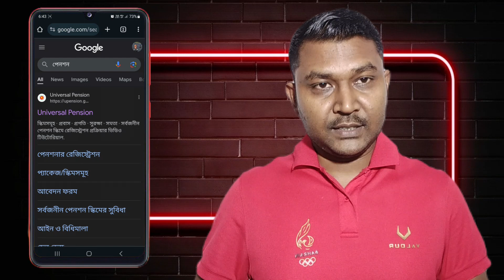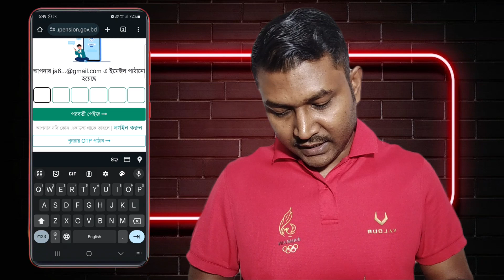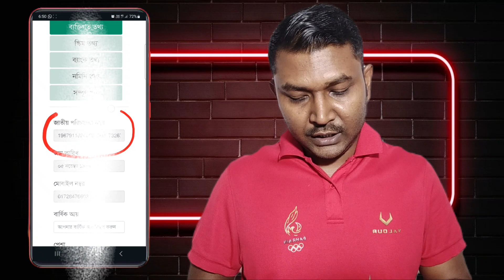পুরোনো NID নাম্বার দিয়ে Smart Card নাম্বার || NID যাচাই ফেইস স্ক্যান ছাড়া || NID verify Download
এনআইডি অনলাইন কপি
বাংলাদেশের জাতীয় পরিচয় পত্র
স্মার্ট কার্ড নাম্বার সংগ্রহ
স্মার্ট কার্ডের নাম্বার
পুরনো এনআইডি কার্ড দিয়ে স্মার্ট কার্ডের নাম্বার
অনলাইনে এনআইডি যাচাই
অনলাইন এনআইডি কপি ডাউনলোড
এনআইডি অনলাইন কপি
নতুন নিয়মে এনআইডি তৈরি করার নিয়ম
এনআইডি অনলাইন কপি 2024
এনআইডি রেজিস্ট্রেশন অনলাইন

how to verify NID online
Bangladesh national ID card
Bangladesh smart card
NID online copy download
NID verify online
NID verification online
NID download online copy
NID Smart Card

নতুন নিয়মে NID যাচাই
ফেস স্ক্যান ছাড়া এনআইডি কার্ড ডাউনলোড
check NID card online
NID যাচাই ২০২৩
NID যাচাই ২০২৪
online NID card check 2024
NID verification online Bangladesh 2023
NID verification online Bangladesh 2024
Bangladesh 2023
NID যাচাই করার নিয়ম
NID তথ্য যাচাই
জাতীয় পরিচয়পত্র যাচাই
জাতীয় পরিচয়পত্র চেক করার নিয়ম
NID online check problem
NID online check 2023
national ID card কিভাবে বের করবো
NID verify
NID verify copy download
NID online verify copy
NID verify copy download 2024
NID verification Copy
NID registration problem
how to verify NID card in Bangladesh
NID check
কিভাবে NID বের করব
NID সার্ভার কফি ডাউনলোড
কিভাবে NID online copy বের করব
NID registration problem
NID check
কিভাবে NID সার্ভার কপি ডাউনলোড